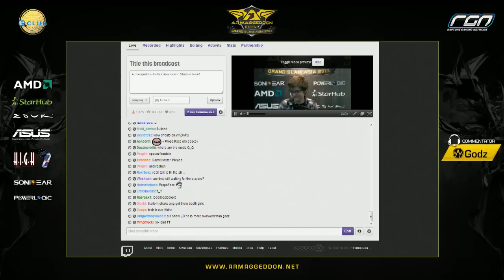The Kade vs TLeR Reborn (Armaggeddon Dota 2)